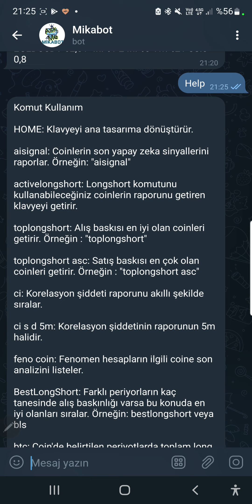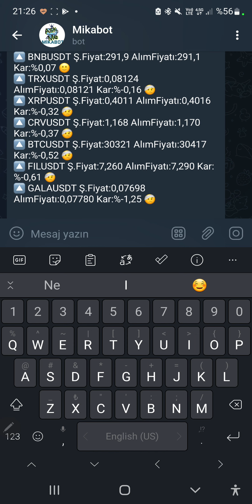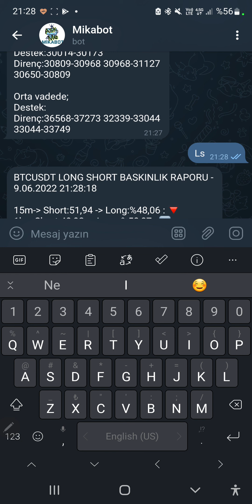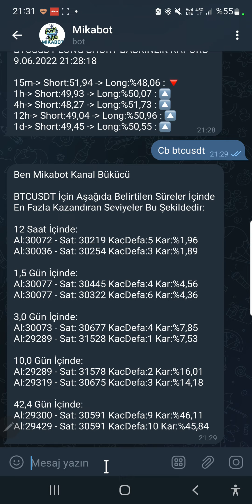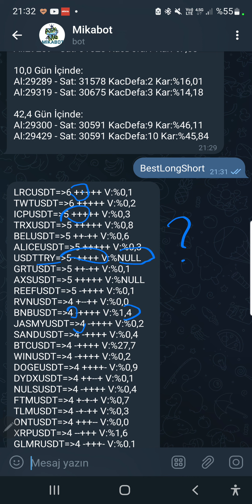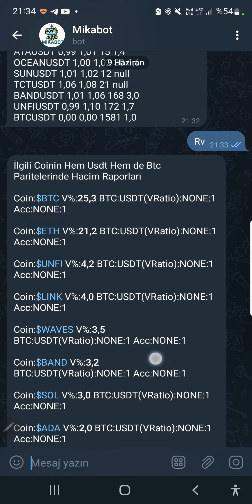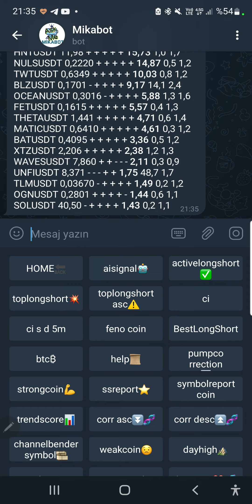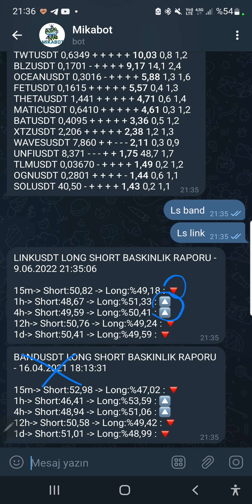mikabot ile piyasa analizi (9 haziran gecesi)